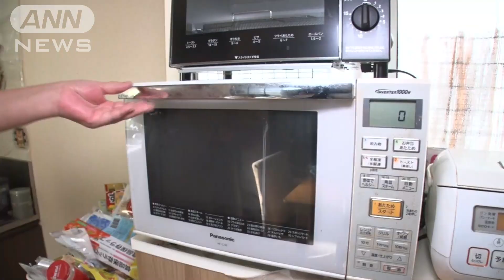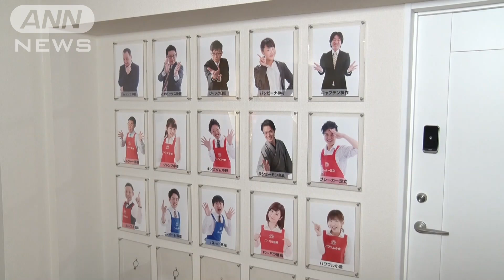「売らない」実演販売士！？対面9割中止でも…最高売り上げのヒミツ【Jの追跡】(2022年11月11日)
軽快なトークとともに、客の目の前で商品の魅力を伝える「実演販売士」。
コロナ禍で、店頭での対面販売が9割中止になったにも関わらず、なんと過去最高売り上げを記録した“執念の実演販売士集団”が！
売ってナンボの実演販売士が打ち出した「売らない秘策」とは。

（11月11日「スーパーJチャンネル」より）